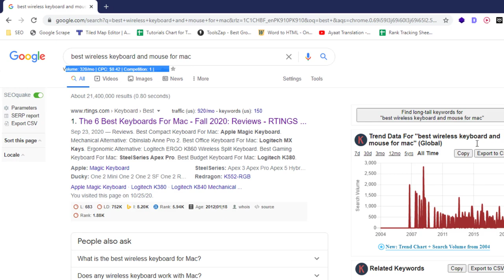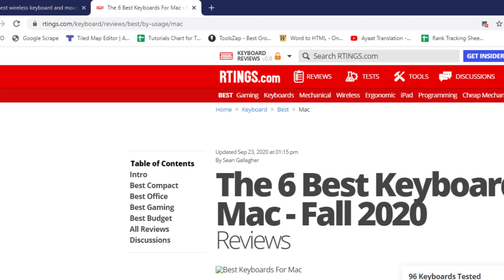Best Chrome Extensions for Keyword Research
There are several Chrome extensions that can be useful for keyword research. Here are a few options:

Keywords Everywhere: This extension displays search volume, cost-per-click, and competition data for keywords on various websites, including Google Search, YouTube, and Amazon.

SEOquake: This extension provides a range of SEO-related data, including search volume and competition data, as well as page-level analysis such as page rank and number of backlinks.

Keyword Surfer: This extension displays search volume data for the keywords you type into Google Search, as well as related keywords.

SERPstat: This extension provides data on search volume, competition, and related keywords for Google Search. It also includes a site audit feature to help identify technical SEO issues on your own website.

Ahrefs SEO Extension: This extension provides a range of SEO data, including search volume, competition, and related keywords, as well as data on the number and quality of backlinks to a website.

It's worth noting that while these extensions can be useful, they should be used as a starting point for keyword research rather than a replacement for more comprehensive keyword research tools.

💥💥Vieo Chapters💥💥
00:00 Universal SEO Tool
00:48 Building Dofollow Comment Backlink
03:50 Building Dofollow Forum Backlinks
14:32 Ending